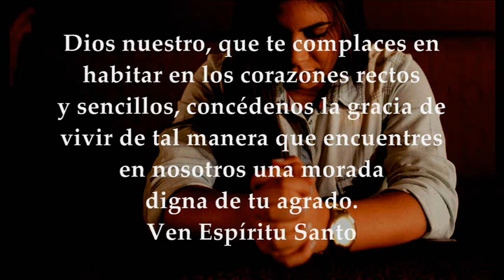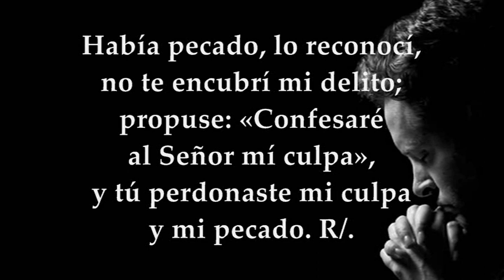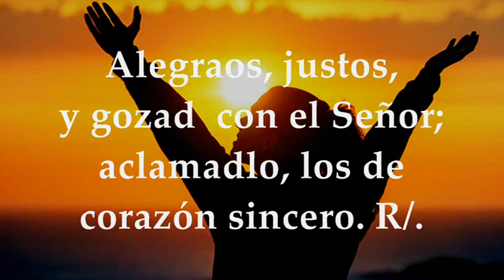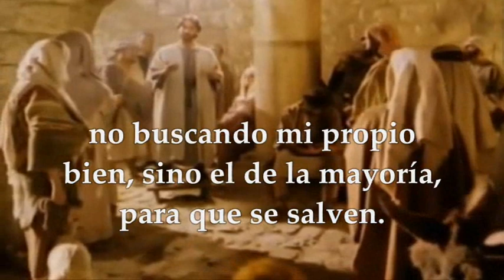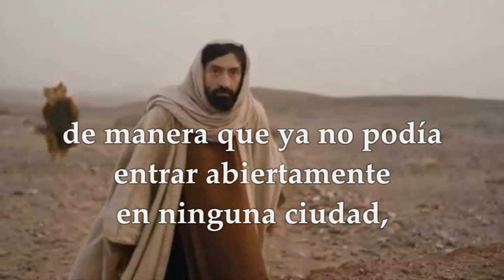EVANGELIO LECTURAS EUCARISTÍA | DOMINGO 14 DE FEBRERO DE 2021 MARCOS 1,40-45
EVANGELIO Y LECTURAS EUCARISTÍA DOMINGO FEBRERO 14 DE 2021 DOMINGO VI SEMANA DEL TIEMPO ORDINARIO CICLO B Primera lectura: Del libro del Levítico 13,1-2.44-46 Salmo 31,1-2.5.11 R/. Tú eres mi refugio, me rodeas de cantos de liberación Segunda lectura: De la primera carta del apóstol san Pablo a los Corintios 1Cor 10,31–11,1 Del santo Evangelio según san Marcos 1, 40-45
DOMINGO SEXTA SEMANA TIEMPO ORDINARIO CICLO B
PRIMERA LECTURA
El leproso vivirá solo y tendrá su morada fuera del campamento
Lectura del libro del Levítico 13, 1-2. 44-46
El Señor dijo a Moisés y a Aarón:
«Cuando alguno tenga una inflamación, una erupción o una mancha en la piel, y se le produzca una llaga como de lepra, será llevado ante el sacerdote Aarón, o ante uno de sus hijos sacerdotes.
Se trata de un leproso: es impuro. El sacerdote lo declarará impuro de lepra en la cabeza.
El enfermo de lepra andará con la ropa rasgada y la cabellera desgreñada, con la barba tapada y gritando: “¡Impuro, impuro!” Mientras le dure la afección, seguirá siendo impuro. Es impuro y vivirá solo y tendrá su morada fuera del campamento».
R/. Tú eres mi refugio, me rodeas de cantos de liberación
Dichoso el que está absuelto de su culpa,
a quien le han sepultado su pecado;
dichoso el hombre a quien el Señor no le apunta el delito
y en cuyo espíritu no hay engaño. R/.
Había pecado, lo reconocí,
no te encubrí mi delito;
propuse: «Confesaré al Señor mi culpa»,
y tú perdonaste mi culpa y mi pecado. R/.
Alegraos, justos, y gozad con el Señor;
aclamadlo, los de corazón sincero. R/.
SEGUNDA LECTURA
Sed imitadores míos como yo lo soy de Cristo
Lectura de la primera carta del apóstol san Pablo a los Corintios 10,31-11, 1
Hermanos:
Ya comáis, ya bebáis o hagáis lo que hagáis, hacedlo todo para gloria de Dios. No deis motivo de escándalo ni a judíos, ni a griegos, ni a la Iglesia de Dios; como yo, que procuro contentar en todo a todos, no buscando mi propia ventaja, sino la de la mayoría, para que se salven. Sed imitadores míos como yo lo soy de Cristo.
EVANGELIO
La lepra se le quitó, y quedó limpio
En aquel tiempo, se acercó a Jesús un leproso, suplicándole de rodillas: – «Si quieres, puedes limpiarme». Compadecido, extendió la mano y lo tocó, diciendo: «Quiero: queda limpio».
La lepra se le quitó inmediatamente, y quedó limpio.
Él lo despidió, encargándole severamente:
«No se lo digas a nadie; pero, para que conste, ve a presentarte al sacerdote y ofrece por tu purificación lo que mandó Moisés, para que les sirva de testimonio»,
Pero, cuando se fue, empezó a pregonar bien alto y a divulgar el hecho, de modo que Jesús ya no podía entrar abiertamente en ningún pueblo, se quedaba fuera, en lugares solitarios; y aun así acudían a él de todas partes.